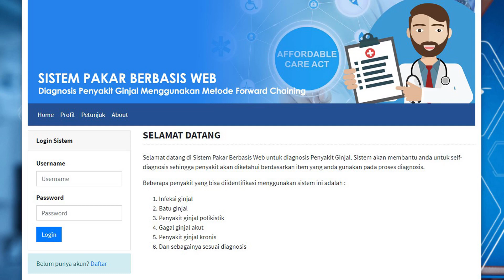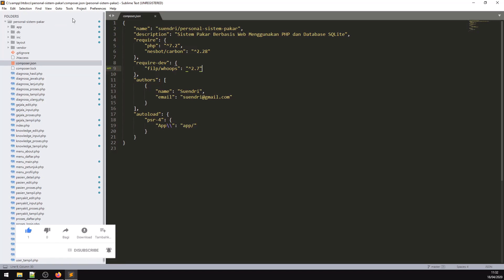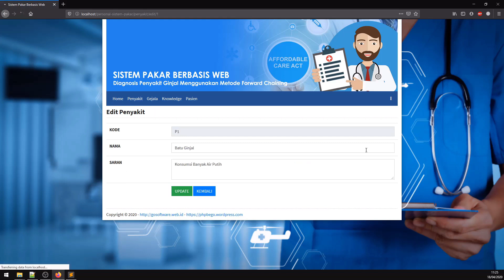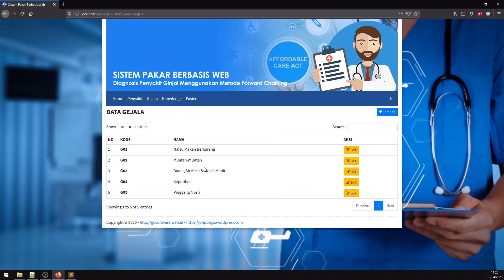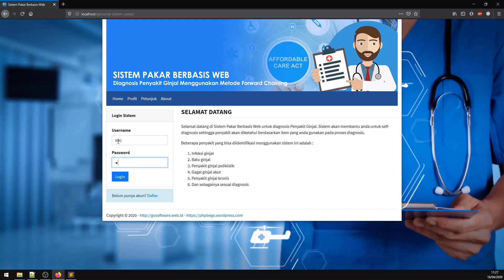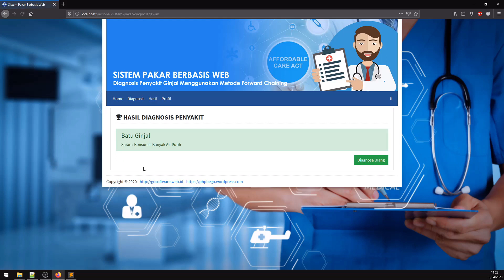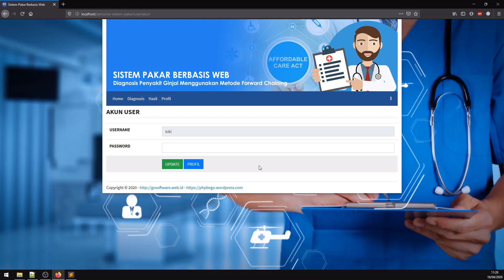Sistem Pakar Penyakit Ginjal Berbasis Web Update 2020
Sistem Informasi yang kami kembangkan pada kesempatan kali ini adalah sebuah sistem yang bisa menjadi referensi bagi kawan-kawan seperjuangan dalam penelitian.

Ya, tepatnya Sistem Pakar Berbasis Web dengan materi Diagnosa Penyakit Ginjal. Sistem ini tentunya tidak spesifik hanya bisa untuk penyakit ginjal saja, namun bisa juga digunakan untuk penyakit lainnya yang mempunyai alur diagnosa yang sama.

Versi ini merupakan versi update tahun 2020 dari video sebelumnya di . Kunjungi blog kami untuk lebih lanjut di